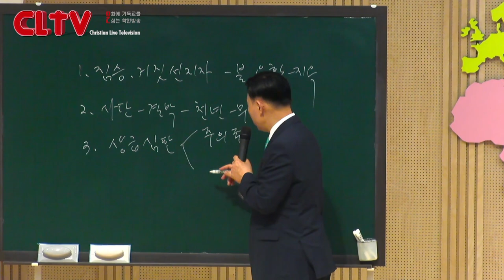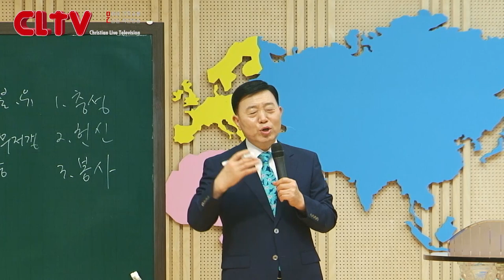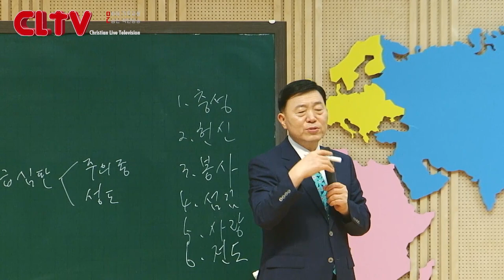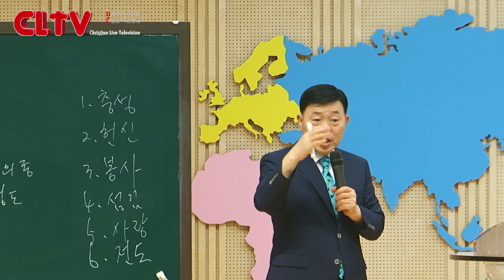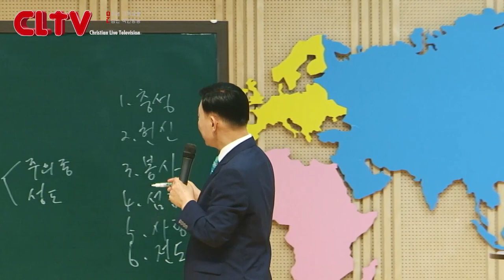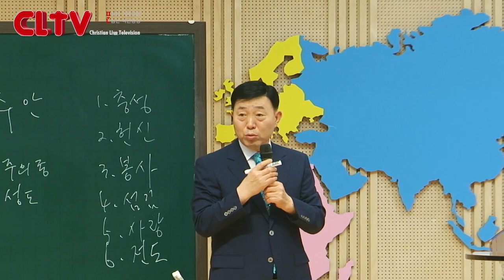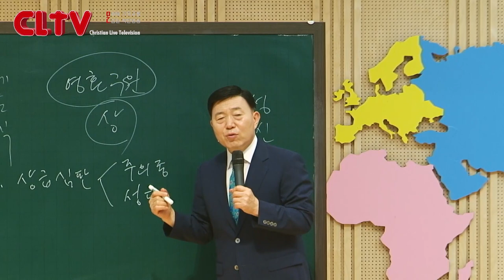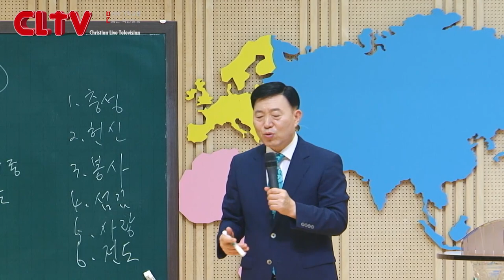CLTV 파워시리즈ㅣ이요셉 목사의 요한계시록 강해 (71회)ㅣ'그리스도의 재림과 상급심판'(3)